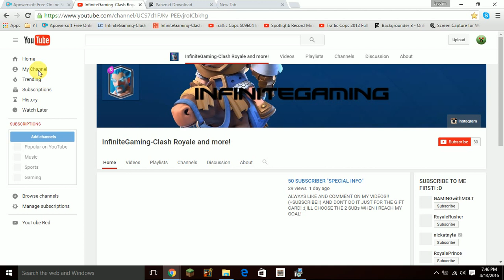2nd Channel!! Check it out!